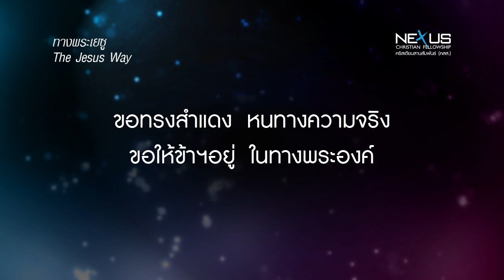เพลง ทางพระเยซู - The Jesus Way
Verse
ข้าแต่พระเจ้า วิญญาณข้าฯโหยหา
และวางใจพระองค์
Pre-Chorus
ไม่มีใครที่วางใจ ในพระองค์จะต้องอาย
ไม่มีใครที่วางใจ ในพระองค์ต้องอับอาย
Chorus
ขอทรงสำแดง หนทางความจริง
ขอให้ข้าฯอยู่ ในทางพระองค์
พระองค์ทรงเป็น ความหวังของข้าฯ